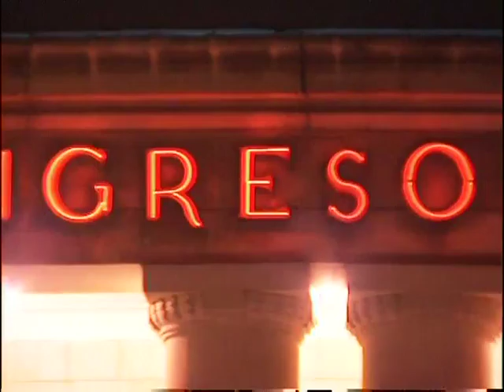Tańczący z mistrzami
Film dokumentujący finał 71. plebiscytu "Przeglądu Sportowego"
i TVP S.A. na "Najpopularniejszego Sportowca Roku".

Przygotowanie dokumentacji, opracowanie scenariusza wg własnej koncepcji, realizacja zdjęć dokumentalnych, reżyseria, montaż techniczny, animacja i udźwiękowienie, także nadzór nad montażem - Leszek A. Kumanek